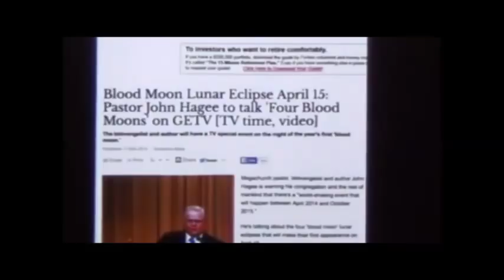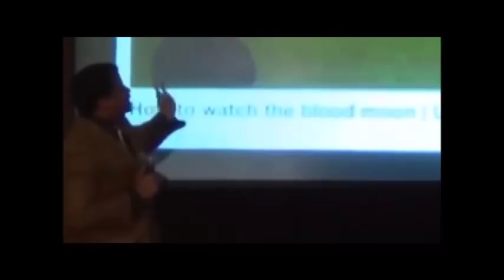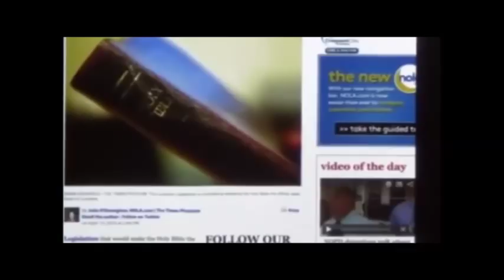Neil deGrasse Tyson on Blood Moon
Please check out this awesome channel. Here you can find the best pieces of classical music for studying and relaxation. You can use it as background music while you work or relax.